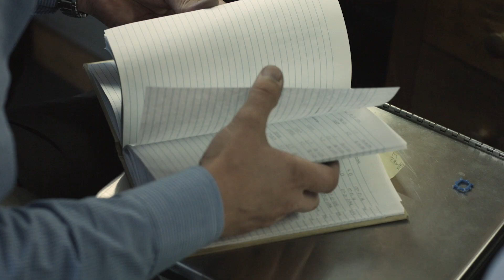Tiffany & Co. — The 2017 Tiffany Blue Book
For the 2017 Tiffany Blue Book, imagination and creativity explode, lifting the beauty of the wild to fantastical places. Nature, both in its grandest evolutions and in its most intricate designs, is the great inspiration for The Art of the Wild.